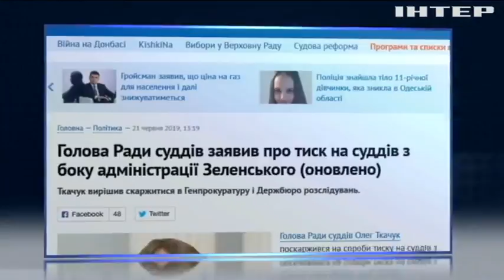Голова Ради суддів Олег Ткачук поскаржився на тиск з боку Адміністрації президента